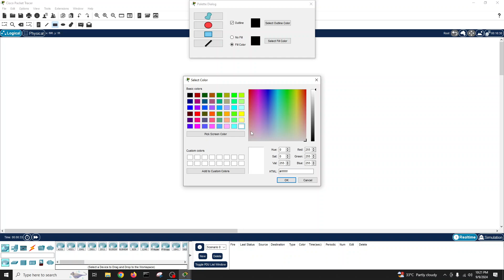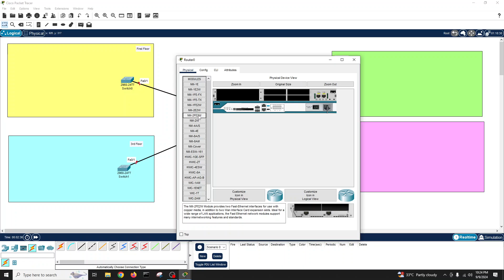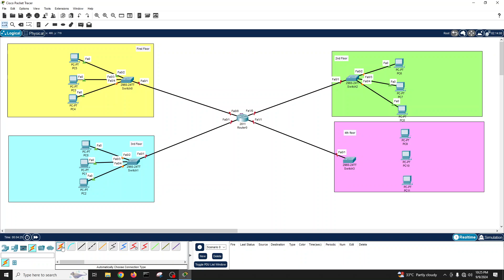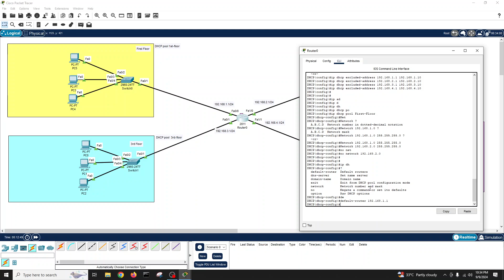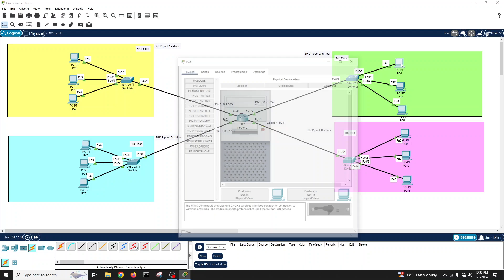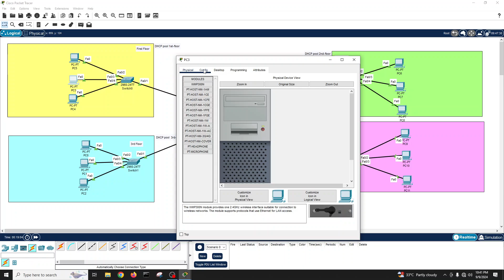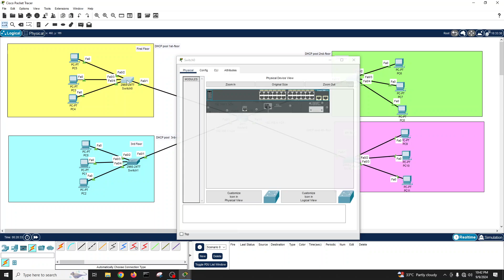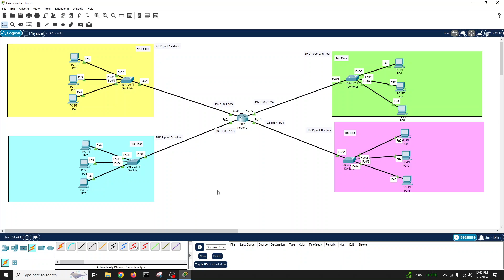DHCP (Dynamic Host Configuration Protocol) Server Using Dynamic Routing in Cisco Packet Tracer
Welcome to my channel in this video we will learn how to configure dhcp server in packet tracer on cisco router. we will configure for multiple floors. with different dhcp pools and networks.

How to configure dhcp server,
How to configure dhcp server in cisco,
How to configure dhcp server in cisco router,
How to configure dhcp server in packet tracer,
How to configure dhcp server on palo alto firewall,

ccna,
ccnp,
how to configure dhcp on cisco router,
how to configure dhcp server in router,
how to configure dhcp in router,
how to configure dhcp pool on cisco router,
free ccna,
free ccnp,
ccna free,
ccnpfree,
packet tracer,